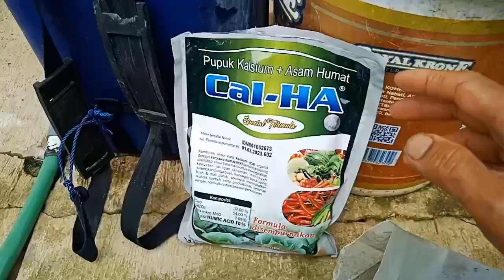CARA MENGATASI LAYU FUSARIUM CEPAT DAN TEPAT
Halo kawan kawan kembali dengan @Ardana-Pt
CARA MENGATASI LAYU FUSARIUM CEPAT DAN TEPAT yaitu lakukan pengocoran dengan kalsium asam humat dosis 5 sendok makan utk 20 liter air semoga bermanfaat terima kasih